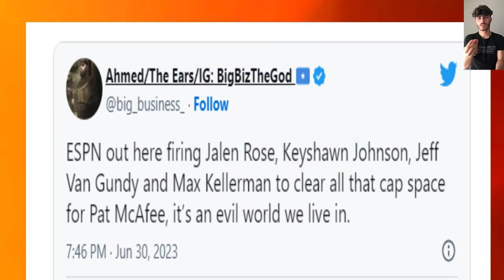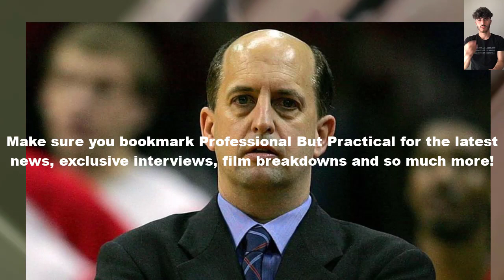🔴 Pat McAfee Receives Backlash As ESPN Fires Top Personalities Months After Signing McAfee To Massiv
🔴 Pat McAfee Receives Backlash As ESPN Fires Top Personalities Months After Signing McAfee To Massive $85 Million Deal💥

For its $17 million, ESPN will receive 230 fully produced shows a year that it can sell advertising against.

Two months ago, McAfee signed a lucrative 5-year $85 million to move his YouTube show to ESPN and work full-time for the “Worldwide Leader in Sports” despite the fact the company announced they were going to be making drastic layoffs.